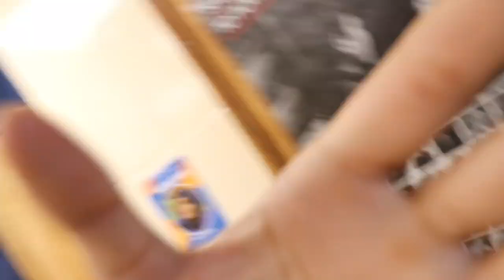Senior Fog Rise November 4, 2022, Lehman H.S. - Class of 2023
Our senior sunrise event! Or is it? Seniors woke up early and met at Lehman Athletic field to watch the sunrise together. Mother nature had other plans. It doesn't matter because we made those unforgettable memories.